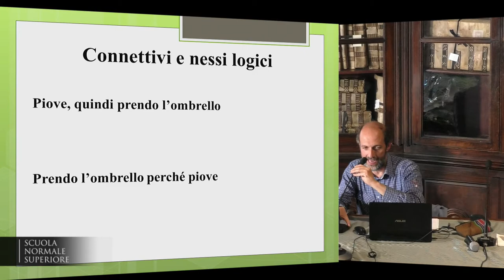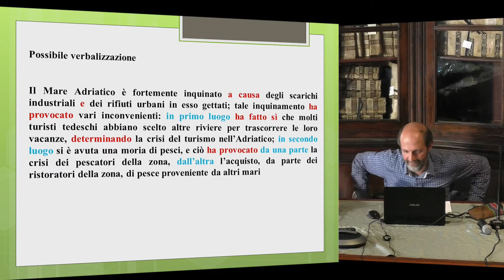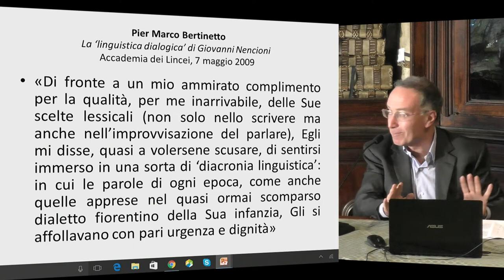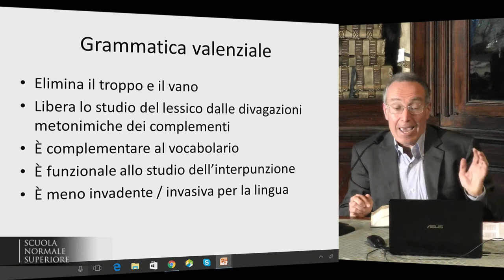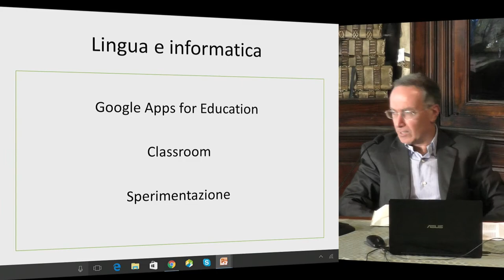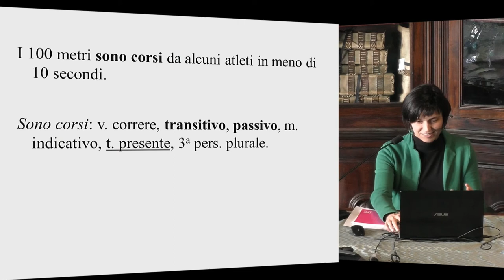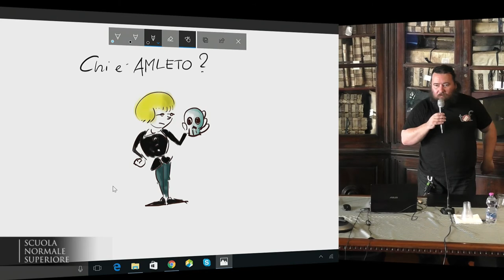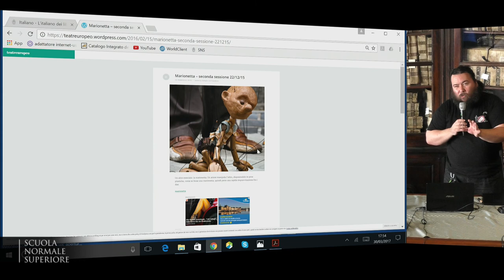L’ITALIANO NEI LIBRI DI TESTO - Accademia dei Lincei e SNS - 30-03-2017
30 marzo 2017
Daniele Vaccari (I.C. “G.B. Niccolini”, San Giuliano Terme, Pisa)
I connettivi e i nessi logici

Aldo Pecoraro (Liceo Scientifico "F. Buonarroti”, Pisa)
Tra grammatica e lingua

Francesca Faleri (Scuola secondaria di primo grado “G. Mazzini”, Livorno)
Fotocaccia ai tesori di Certaldo (con riflessioni sui verbi transitivi e intransitivi).

Furio Detti (I.C. “Fra Domenico da Peccioli”, Peccioli, Pisa)
"Teatreuropeo" - Scrivere la drammaturgia collettiva e partecipata: dal gesto al testo e viceversa, dall'azione alla redazione, e ...viceversa, pure.

DATE